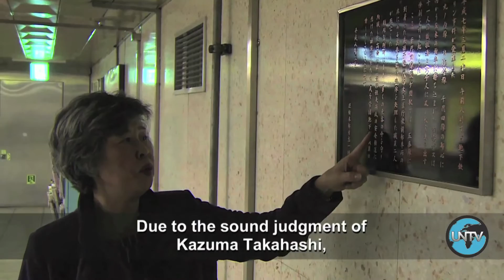Weapons of Mass Destruction: Threats and Responses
United Nations - Weapons of mass destruction – nuclear, biological and chemical – have plagued the human race since their invention – and they still pose a threat today.

UN Stories, WMD